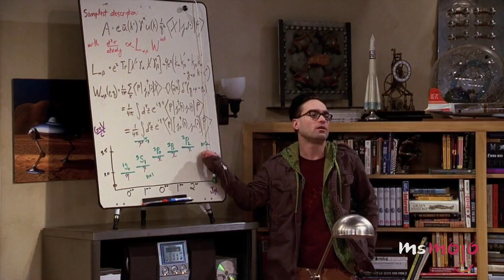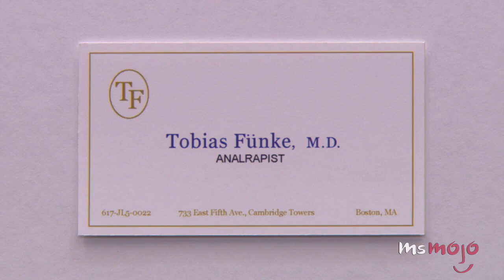Top 10 TV Characters With Girls Way Out Of Their League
Wow, he must have one hell of a personality… Welcome and today we’re counting down our picks for the Top 10 TV Characters with Girls Way Out of their League.

For this list, we’re looking at the most unbelievable examples of TV men who are married or dating women that seem far more attractive, successful or sophisticated than they are. Animated couples were not up for consideration, so Homer and Marge couldn’t make the cut.

Special thanks to our user Matthew Thomas for submitting the idea on our Interactive Suggestion Tool